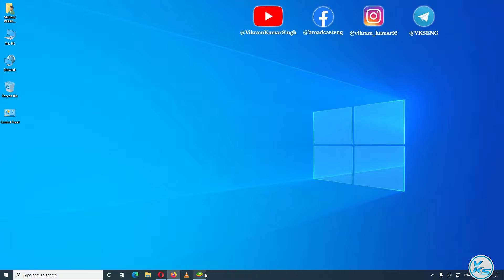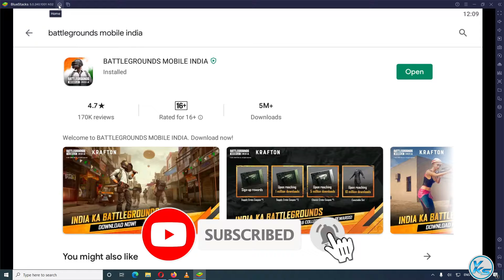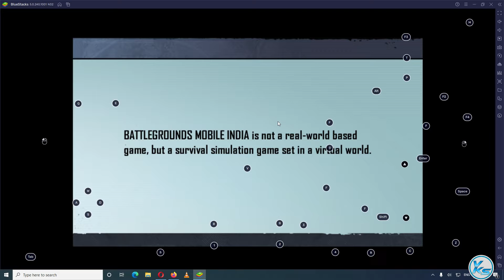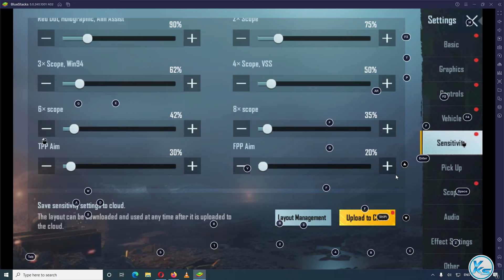BGMI Officially Launched - Battlegrounds Mobile India Full Version | How To Download & Install BGMI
In This Tutorial, I will be Showing You ✅ BGMI Officially Launched - Battlegrounds Mobile India Full Version | How To Download & Install BGMI | How To Download & Install BATTLEGROUND MOBILE INDIA in PC / Laptop | BGMI Installation Process | battleground mobile india kaise install karen pc mein

CREDITS: KRAFTON, Inc,  Battleground Mobile India And Battleground Mobile India Team

Useless Tags :
battleground mobile india kaise install karen pc mein
battleground mobile india kaise download kare
battleground mobile india kaise download karen play store se
battleground mobile india game kaise download karen play store se